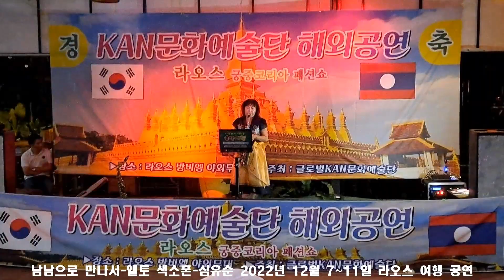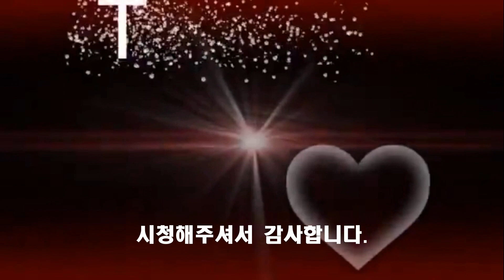남남으로 만나서 / 앨토 색소폰 / 심유순 2022년 12월 7~11일 라오스 여행 공연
KBS 6시 내고향외  다수 TV방송  출연 색소폰 독학한 농부